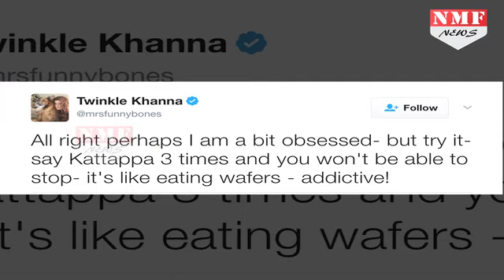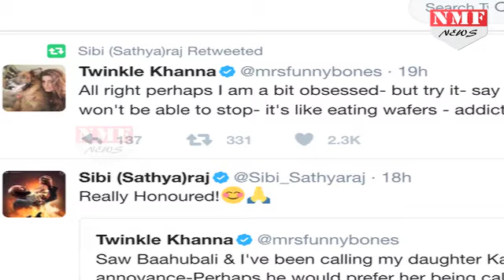Akshay को भूल कर अब इस शक्स को प्यार करने लही है Twinkle Khanna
While fans cannot get over Prabhas and Rana Daggubati's stellar acts, the 43-year-old author-turned-producer took to Twitter has fallen for Kattappa. Twinkle took to Twitter recently to make this little confession.
nmf fb - आखिर किसे अपना दिल दे बैठी है  Twinkle khanna